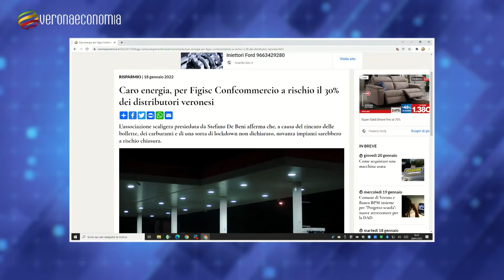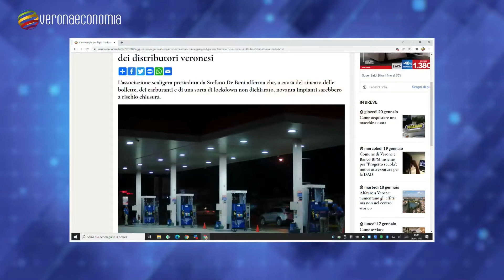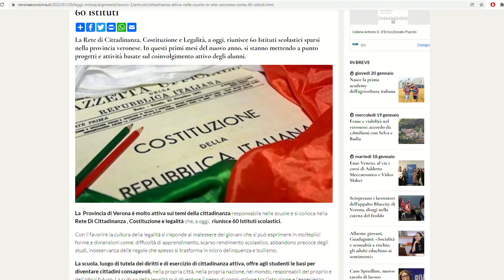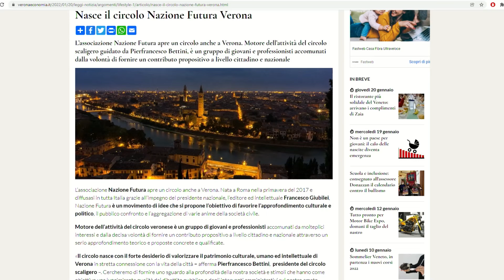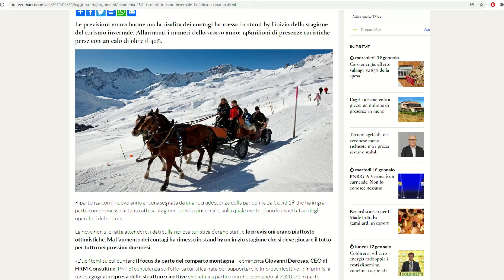Stefano De Beni - Presidente FIGISC Confcommercio Verona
Stefano De Beni - Presidente FIGISC Confcommercio Verona, ospite della trasmissione Verona Economia del 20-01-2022